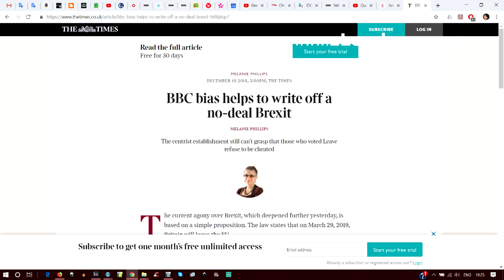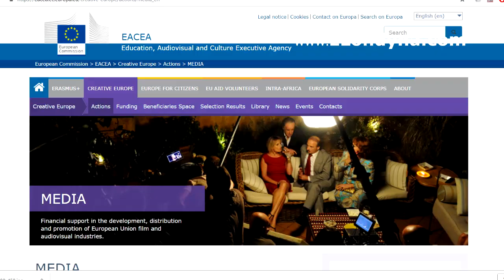BBC je vyšetřována kvůli Brexitu a podjatosti ve prospěch EU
JANINA | Britskou veřejnoprávní televizi nyní vyšetřuje Britský telekomunikační úřad, pod nějž spadá. A to na základě její zprávy, kterou si vyžádala taktéž vláda. Z ní vyplývá, že BBC přijala od EU více než 170 milionů liber. Z toho 141 si vypůjčila od Evropské investiční banky. Nyní do konce května má z toho (cca posledních) 30 milionů vrátit. Dalších 30 milionů přijala ve formě různých grantů na rozvoj kulturních projektů z programu Kreativní Evropa, Média, který je určen televizím, distributorům, producentům, ale i financování festivalů apod. V Česku se také hodně využívá. Vzhledem k tomu, že lidé si na podjatost BBC vůči Brexitu už dlouho stěžují, nechala vláda udělat průzkum veřejného mínění, a ten ukázal, že skoro polovina lidí podporujících Brexit si myslí, že BBC je proevropská a manipuluje s informacemi a veřejným mínění ve prospěch EU. A vzhledem k tomu, že tok peněz ukázal, že obavy jsou oprávněné, nyní se na BBC vrhl Britský telekomunikační ústav, pod nějž rezortně spadá a zadal analýzu. Pod drobnohledem je rozbor vysílání zpravodajství a aktuální publicistiky. Již nyní se ukázalo, že některé pořady byly výrazně manipulovány a prostor v nich byl podporovatelům Brexitu - politikům - krácen až o polovinu ve prospěch těch, kteří podporují zůstat v EU nebo 2 referendum. Více ve videu. Pěkný den přeje JANINA